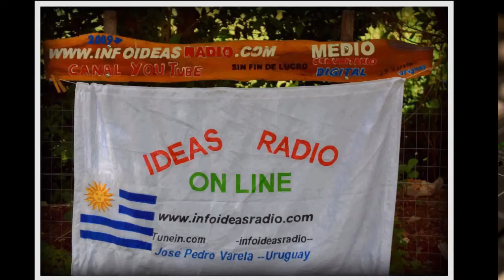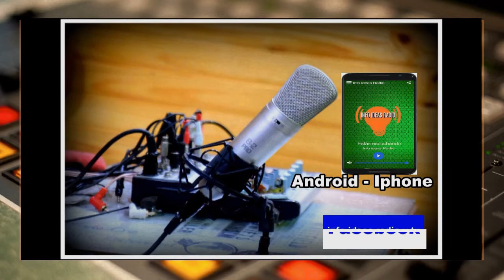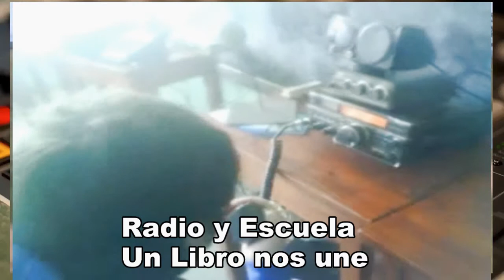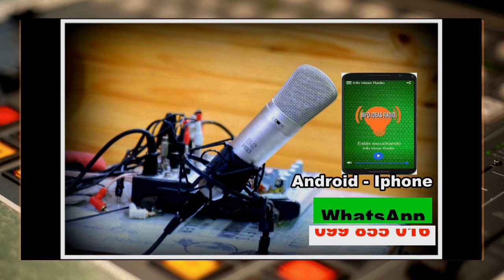INFO IDEAS TV-HD-14 VIDEO Radio y escuela un libro nos une CUENTOS - 29 Abril 2021